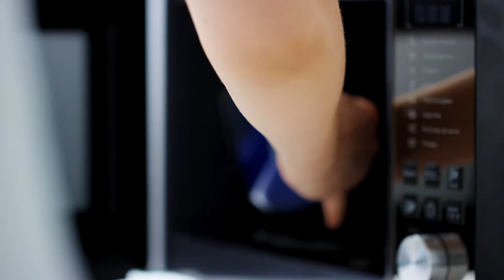Tupperware - Silicone dome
Director: Michael Roulier
Food Stylist: Emmanuel Turiot
Music and Sound Design: Pierre Michaud
Editor: Bruno Herlin
Director’s Assistant: Thomas Nagabbo
Casting: Shelley Boyd
Art Director: Christina Goings
Producer: Nathalie Roiret